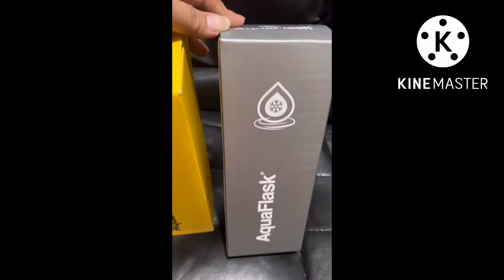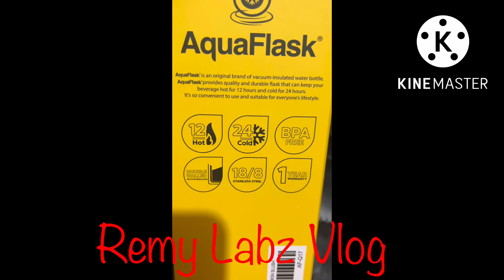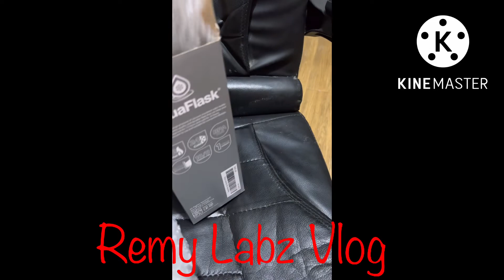unboxing my student water bottle || gray and yellow || remy labz vlog